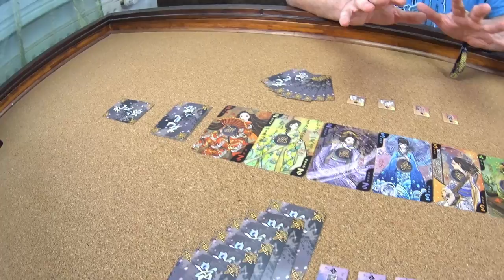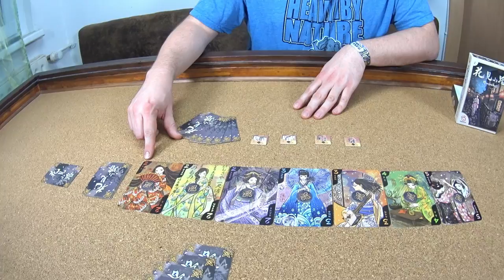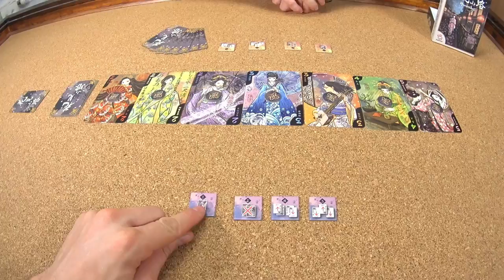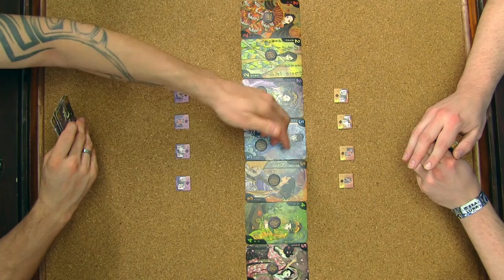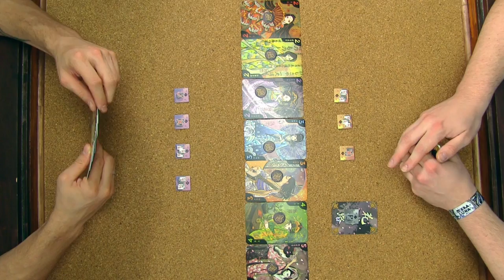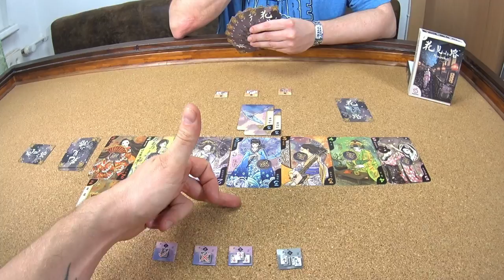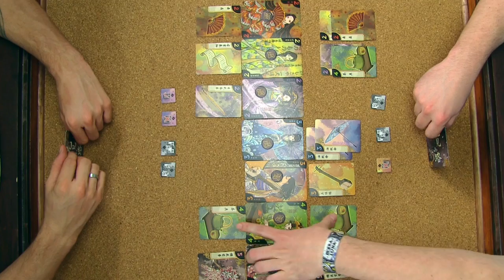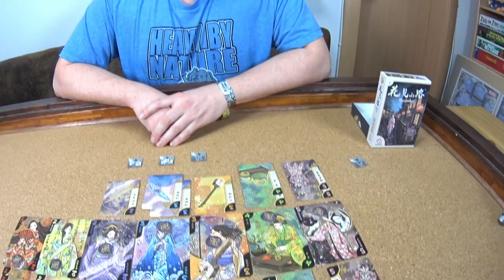Hanamikoji - Brettspiel - Let's Play mit Alex & Peat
Alex & Peat haben sich vorgenommen, euch auch mal etwas speziellere Spiele im Let's Play vorzustellen. Hanamikoji von EmperorS4 Games aus Taiwan gehört da sicherlich dazu.

HANAMIKOJI
von Kota Nakayama
EmperoroS4 Games (2013)

Altersempfehlung: ab 10 Jahren
Spieleranzahl: 2 Spieler
Spielzeit: 15 Min.
Preis: ca. ??,- €

Welcome to the most well-known geisha street in the old capital, Hanamikoji. Geisha — the graceful women elegantly mastering in art, music, dance, and a variety of artistic performances after years of training — are greatly respected and adored. Geisha may be translated to "artist" and they dance, sing and entertain everyone.

In Hanamikoji, two players compete to earn the favors of the seven geisha masters by collecting the performance items with which they excel. With careful speculation and sometimes a few bold moves, you may earn the essential items by giving away the less critical ones. Can you outsmart your opponent and win the most favors of the geisha?